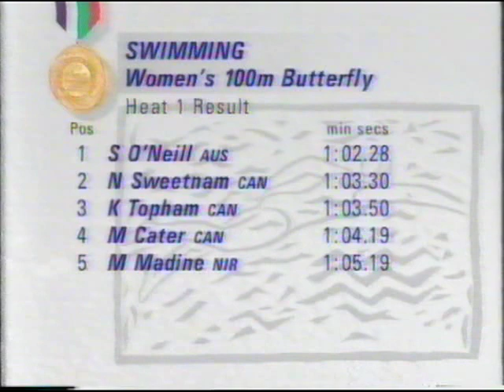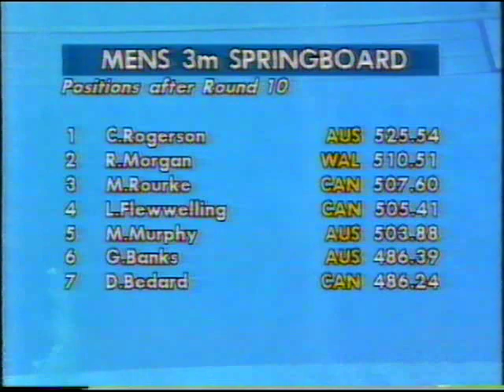Commonwealth Games 1990 Day 4 Part Eight